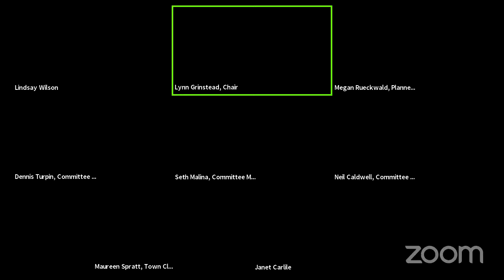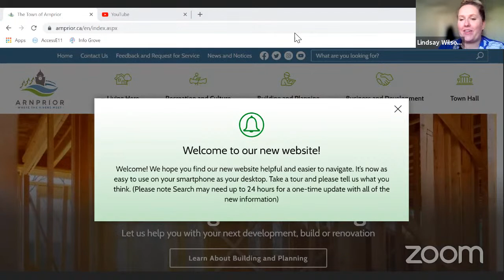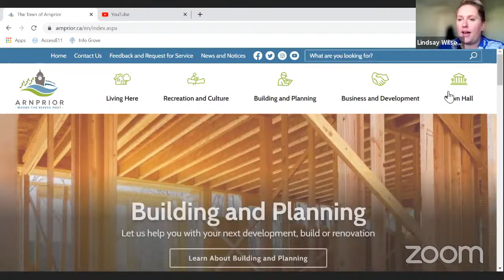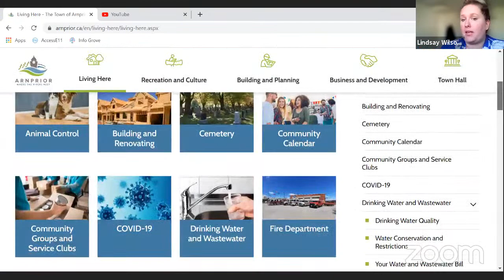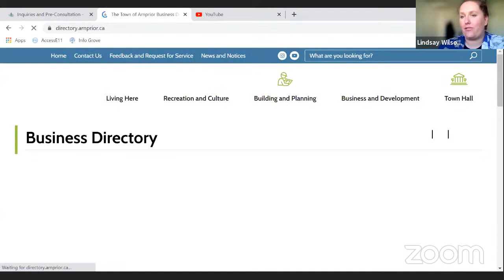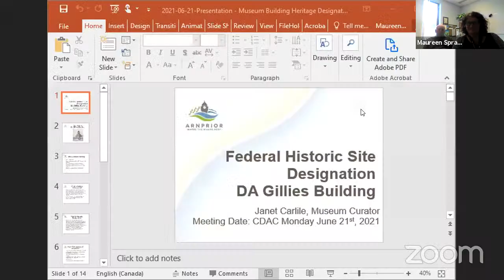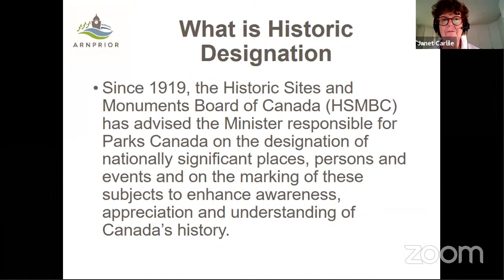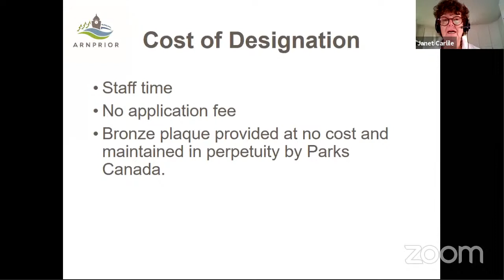Community Development Advisory Committee Meeting - June 21, 2021